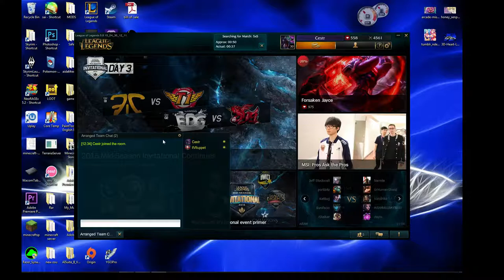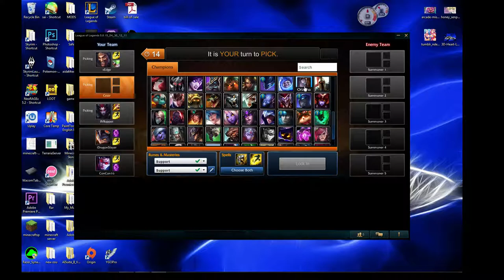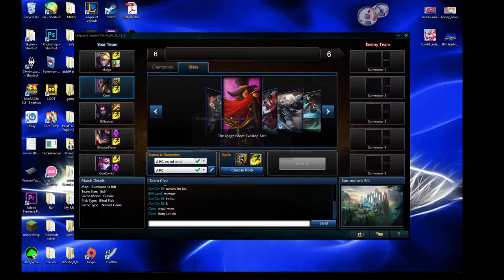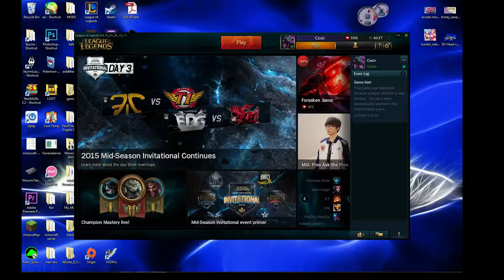The Blue is my NAME the BLUE IS MY TITTLE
TF game in silver xD